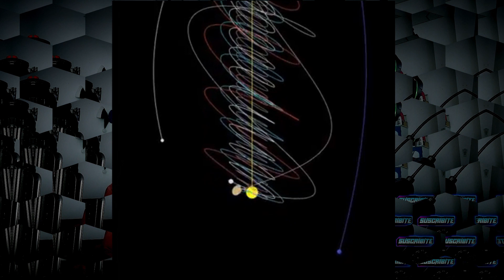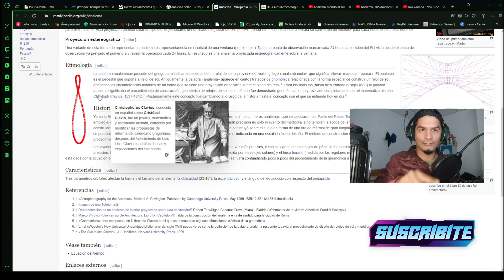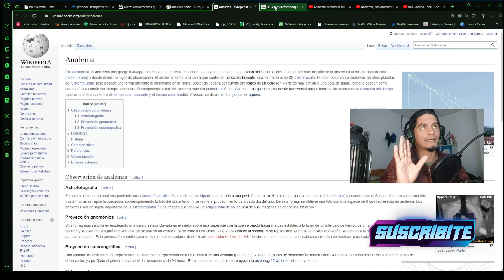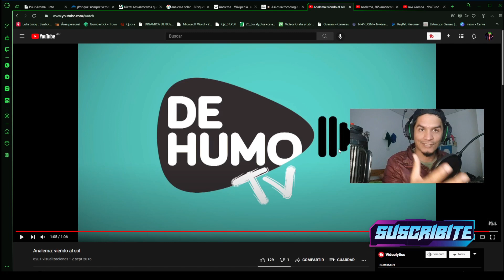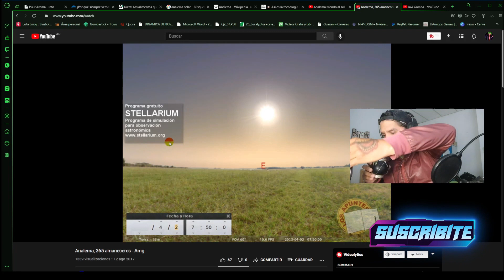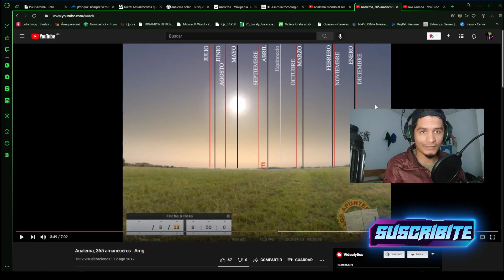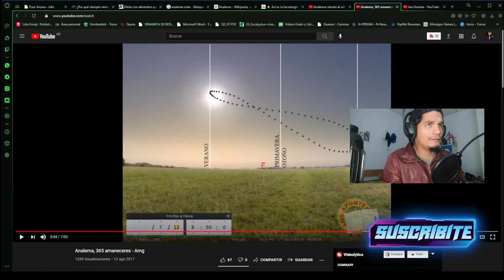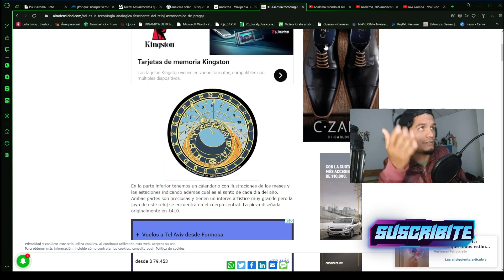▶ EL CIRCUITO DEL SOL EN LA TIERRA PLANA | ANALEMA SOLAR🔆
El recorrido del sol no concuerda con el modelo de la tierra bola en caída libre y constante por el espacio sideral.

CANAL  DE TELEGRAM SIN CENSURA; /JaviGomba 🔥